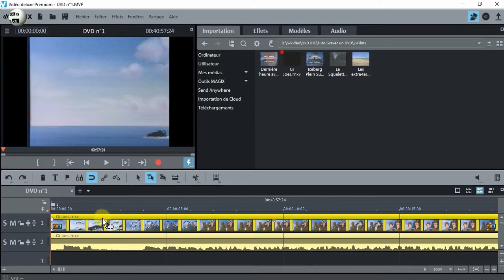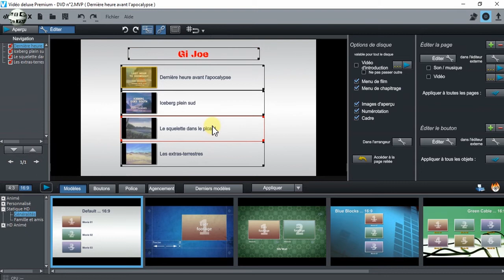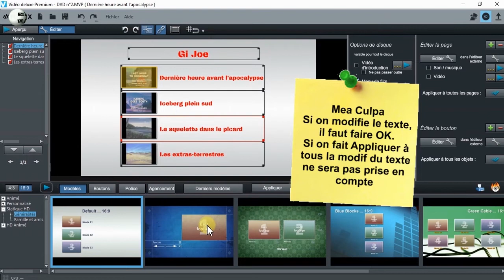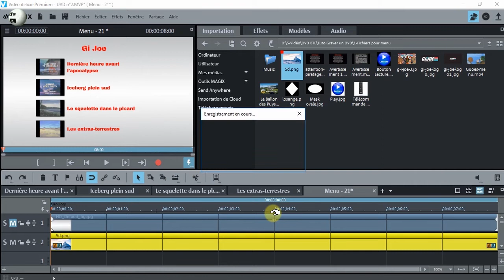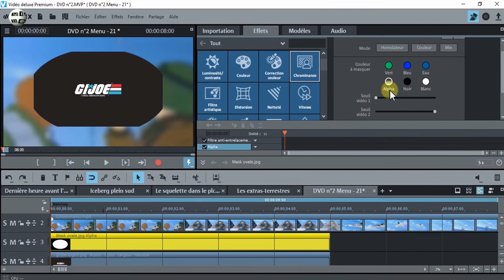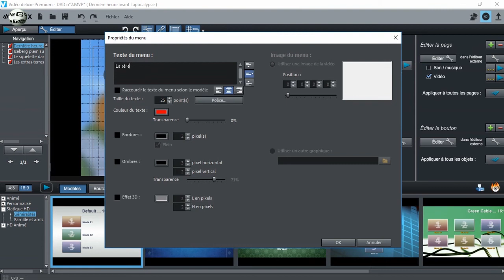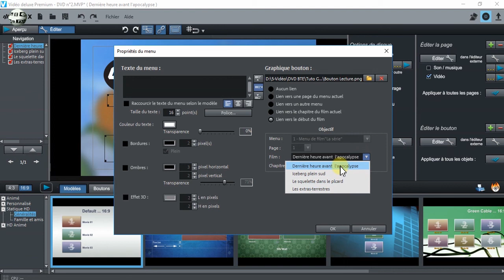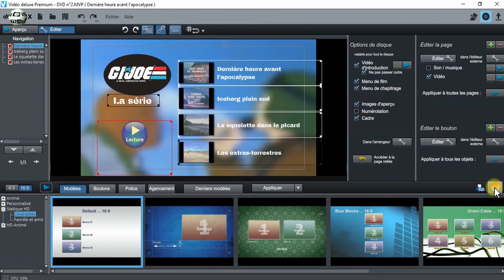Graver un DVD avec Video Deluxe - Part 1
Dans ce tuto, je vous présente l’interface de gravure d’un DVD dans Magix Video Deluxe.
Dans cette première partie, je vous montre comment faire un DVD sans menu et ensuite, la personnalisation d’un modèle de menu.

Bon visionnage
Bernard

► Si vous avez aimé la vidéo → Cliquez sur "J'aime", cela aidera au référencement de ma chaîne !

► Musiques:
From The Dust par Ikigai est proposé par La Musique Libre

Cartoon Bank Heist par Doug Maxwell / Media Right Prod